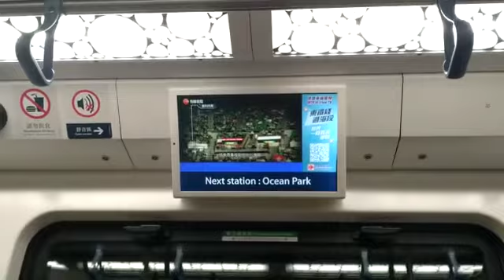【下流上車族 - 港鐵篇】港鐵廣播：海洋公園（南港島綫上行）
（粵）下一站：海洋公園，左邊嘅車門將會打開。
（普）下一站：海洋公园，左边的车门将会打开。
（英）Next station: Ocean Park, doors will open on the left.